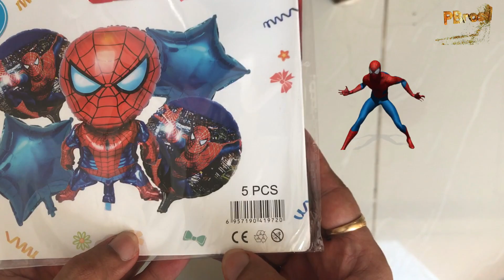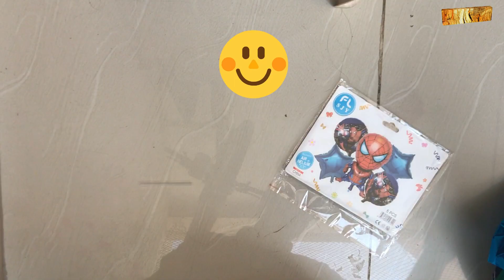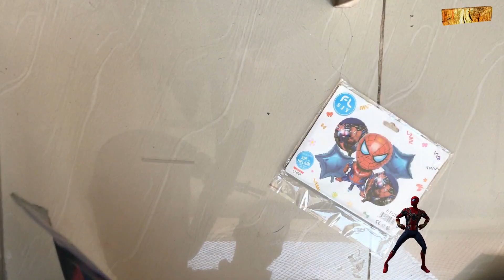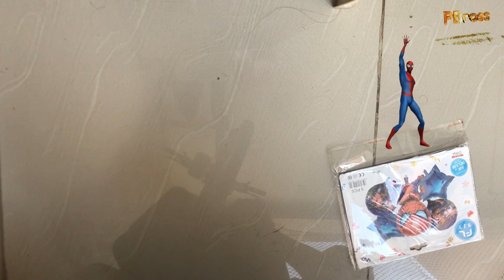Giant🕷️🕸️Spiderman Balloon🎈🎈Kids Playtime Spiderman Theme Foil Balloon Dancing Spiderman Cartoon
Giant Spiderman Balloon Kids Playtime |Spiderman Theme Foil Balloons| Dancing Spiderman Cartoon
Where 🤔to buy online 🌏 Spiderman Theme Foil Balloons?🤗
Where 🤔to buy best similar products online🌏?🤗
👇Check below👇

Some ganapati festival related interesting & FREE🆓 ebooks with Kindle Unlimited membership App @Amazon:
🤏 Free Comic Book Day 2018: Amazing Spider-Man-
🤏 Free Comic Book Day 2018: Avengers/Captain America-

👥 Do you also want to try similar products @Amazon ?

1) Marvel and Justice League Comic/Movie Super Hero Legends - 12 Inch Action Figure Toy with Sound and Batteries (Spiderman- Red)-

2) Marvel Spiderman Premium Play Tent House for Kids, 3-8 Years-

Some other interesting products -

1) higadget Dirt Drift Waterproof Remote Controlled Rock Crawler RC Monster Truck, 4 Wheel Drive -

Looking for trending toys 📲 online worldwide ?
1) 6pcs/set Marvel Avengers : Infinity War Thanos Ironman Spiderman Captain American Hulk Black Panther Figure Model Toys-

2) Thanos Captain Marvel Avengers 4 Endgame Block Iron Man Hulk Spiderman Captain America Building Blocks Figures Toys For Kids-

3) New 40/50cm Cute Shiba Inu Dog Plush Toy Stuffed Soft Animal Corgi Chai Pillow Christmas Gift for Kids Kawaii Valentine Present -

4) Candywood Wood Moon Balance Game Kids Educational Toys For Children Wooden Toys Balancing Blocks Baby Children Montessori -

5) 60cm Height Large Plush Elephant Doll Toy Kids Sleeping Back Cushion Cute Stuffed Elephant Baby Accompany Doll Xmas Gift K5BO -

Some other videos you can check:
Hot Toys SPIDER-MAN PS4 Review BR / DiegoHDM
SHREDDING 100 SPIDERMAN TOY FIGURES
Spiderman Cartoon Movie For Kids | Spider-man Rescue Episode 1(Marvel's Spider-Man)
BIGGEST Spider-Man Spider-Verse Surprise Egg Toy Collection Opening Fun With CKN
Spider Man Action Series Episode 1
Ultimate Spiderman Play-Doh Surprise Eggs Opening Fun With Ckn Toys
Spider-Man: Far From Home - Unboxing
SPIDERMAN Stop Motion Action Video Part 2
RC Marvel Avenger Spiderman Robot for Kids
ABRIENDO TODOS LOS JUGUETES DE SPIDERMAN FAR FROM HOME / NAVY
Marvel's Spider-Man PS4 Statue Painting | Crafty Art
ULTIMATE SPIDERMAN TOYS Hero FX Glove Costume Dress Up
Fire Truck, Tractor, Train, Police Cars, Garbage Trucks & Excavator Toy Vehicles for Kids
Avengers Superheroes Toys: Hulkbuster, Iron Man, Spiderman & Hulk Toy Vehicles Kids
Spider-Man Far From Home Movie Web Shooters Gear Test + Obstacle Course | KIDCITY
Hot Toys Amazing Spiderman
GIANT EGG SURPRISE OPENING SPIDERMAN superhero toys
How to Inflate a huge Spider-man Airwalker Balloon
spiderman Inflating Foil Balloon-from gearbest
Spiderman Foil Balloon-from everbuying
Everbuying review of spiderman shaped foil balloon
How to Inflate a Foil Balloon - Balloon Basics 04
Spider-Man Selling Balloons
Inflating a foil balloon
Spiderman Birthday Party Theme Decorations in Society Club House, Chandigarh | Part -1
How to Tie a Foil Balloon to Ribbon - Balloon Basics 05
SHOPKINS BALLOON | “TEAM SHOPKINS" Foil Balloon!!
Gearbest - Cartoon Figure Style Foil Balloon
Spiderman Singing Balloon
How to inflate Anagram Foil Cubez Balloon
Searches related to spiderman foil balloons

spiderman balloon decoration

batman airwalker balloon

spiderman airwalker balloon

balloon iron man

spiderman balloon twisting

how to inflate foil balloons

how to deflate foil balloons

happy birthday balloon decoration

how to inflate balloons

foil balloon decoration

Team PBross